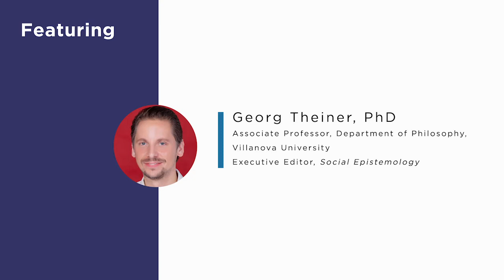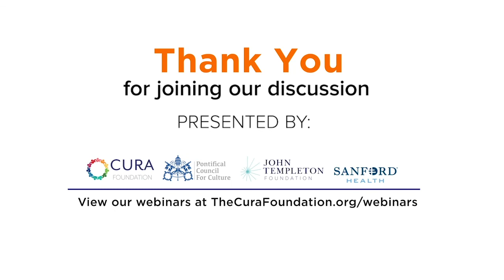Bridging the Gap between Science and Faith: Human Uniqueness – What Makes Us Human?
Join the Cura Foundation and Pontifical Council for Culture for a discussion on the qualities unique to humans such as the ability to reason and have free will, decision making, and moral reasoning. This is the second webinar in the “Bridging Science and Faith” series that explores the role of religion, faith and spirituality, the relationship between the mind, body and soul, the anthropological and cultural dimensions of being human and look for areas of convergence between the humanities and the natural sciences.

Moderated by Max Gomez, PhD, Senior Medical Correspondent, CBS2 New York

Featuring:

Markus Gabriel, Dr. Phil.
Chair in Epistemology, Modern and Contemporary Philosophy and Director of International Center for Philosophy and Center for Science and Thought, University of Bonn, Germany

Jane Goodall, PhD, DBE
Founder, the Jane Goodall Institute and
UN Messenger of Peace

William C. Mobley, MD, PhD
Associate Dean for Neurosciences Initiatives and Interim Director of the Sanford Institute for Empathy and Compassion, Department of Neurosciences, University of California San Diego

Georg Theiner, PhD
Associate Professor, Department of Philosophy, Villanova University
Executive Editor, Social Epistemology

This webinar was made possible through the support of a grant from the John Templeton Foundation. The opinions expressed in the webinar are those of the hosts, authors and/or speakers and do not necessarily reflect the views of the John Templeton Foundation.